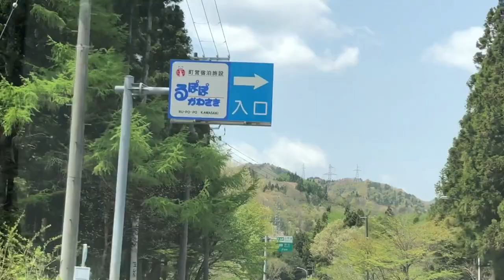BEAUTIFUL COUNTRY ROAD driving view 素晴らしい風景 宮城県 miyagiprefecture @BELsJapan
The mountains are very beautiful in the spring season. .
Thank you for always supporting my channel. Comment on what you saw in this video!
Visit also this channels

Musician: @iksonmusic